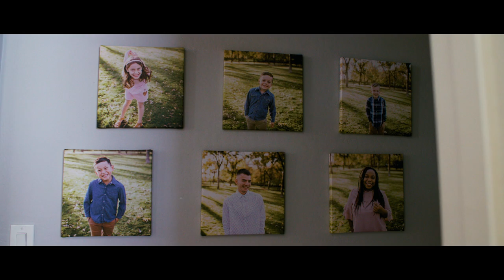Senters Family Adoption Story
Here is a video that our church CCV filmed of our story of Ohana and Christian's adoption.